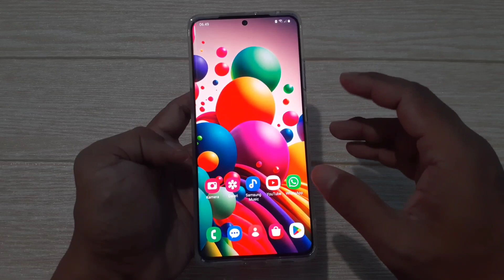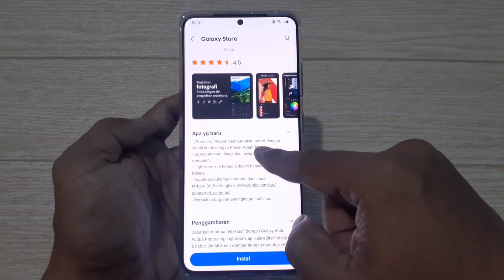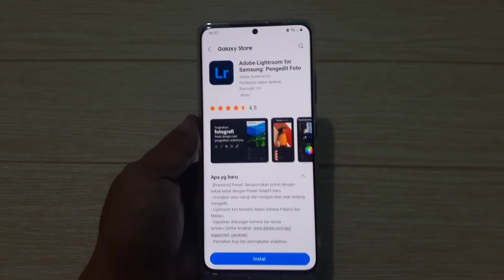Fitur Baru Di Mode Kamera Expert RAW HP Samsung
Fitur Terbaru Di Bagian Kamera Expert RAW HP Samsung.